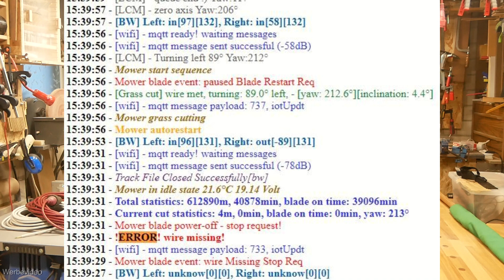Kress Rasenroboter, läuft der jetzt mit der neuen Firmware | spielt er noch verrückt?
Wir sind seit 20 Monate Besitzer von einem Mähroboter der Marke KRESS MISSION NANO KR101E. Nun hatte es immer Probleme gegeben mit der neuen Firmware 3.26. Jetzt hat der Händler endlich reagiert und was ausgetauscht. Sind die Probleme jetzt weg? Hier nun ein update.
Ihr könnt dabei sein.

🚩Material*:
Kress Rasenroboter
Kress Mähroboter

Obige Links mit * gekennzeichnet sind Affiliate Links, die Produkte kosten Euch keinen Cent mehr wenn ihr den Link benutzt, ich bekomme aber eine kleine Provision und ihr unterstützt so meinen Kanal für neue Projekte.

📌Schaut euch auch diese Videos von mir an😀